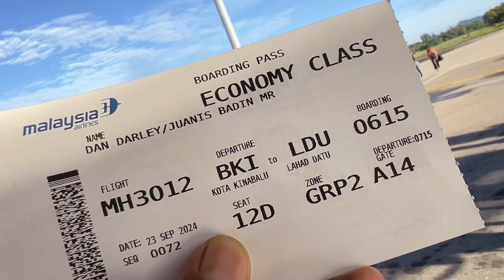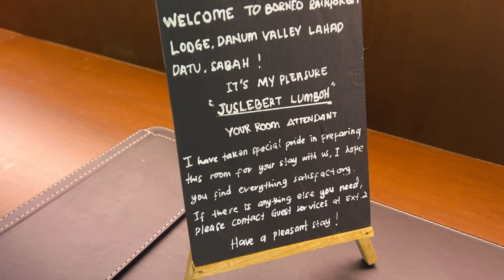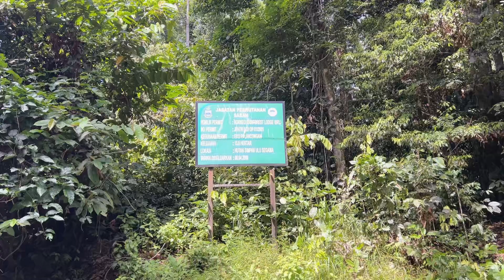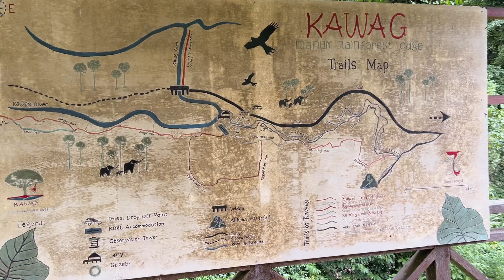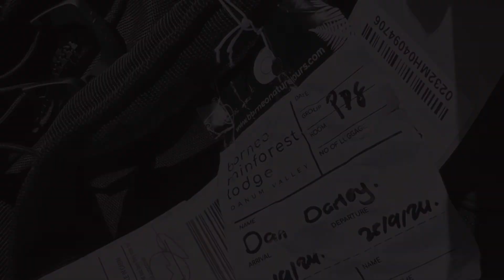Borneo Rainforest Lodge work trip 23-25 sept 2024